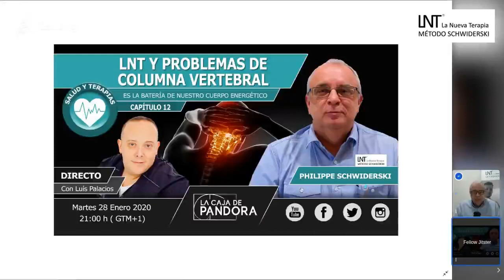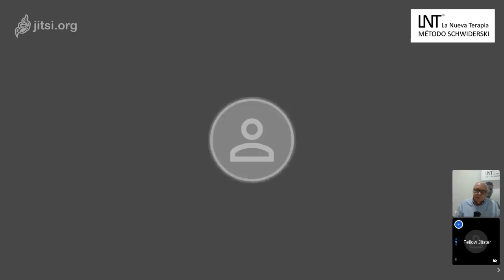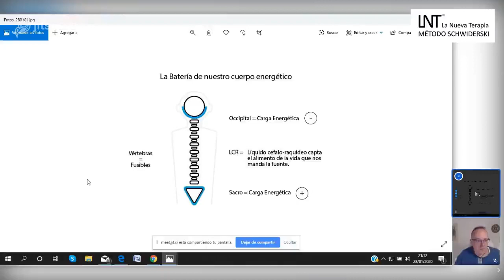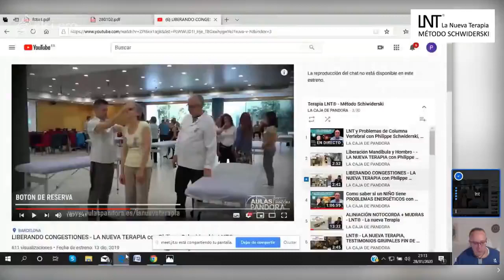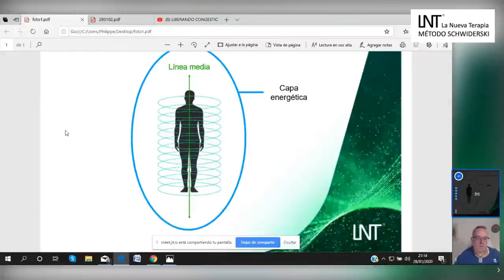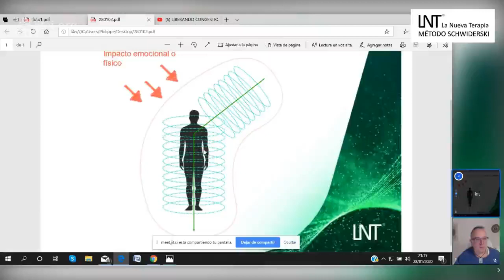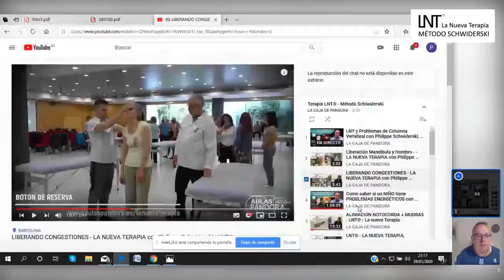Problemas de Columna Vertebral con Philippe Schwiderski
Una gran parte de la población padece problema de columna vertebral.
Al ser bípedos nuestras vértebras y nuestras articulaciones sacroilíaca  tienen que aguantar mucho peso lo que puede generar todo tipo de dolencias.
Desde la LNT veremos que la columna vertebral tiene también un papel energético importante.
-Es la batería de nuestro cuerpo energético.
-Por ella pasa la línea energética primordial que es el eje central de nuestro cuerpo físico y de nuestro cuerpo energético.
-Equilibra nuestro sistema nervioso simpático y parasimpático

Para toda la información y calendario de próximos cursos visita nuestra web o contáctanos vía mail o directamente usando el .